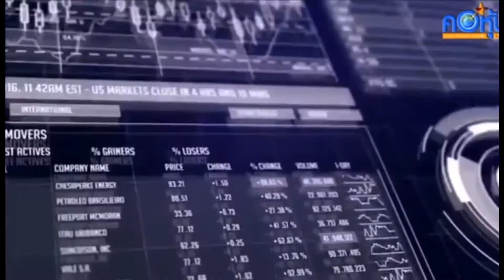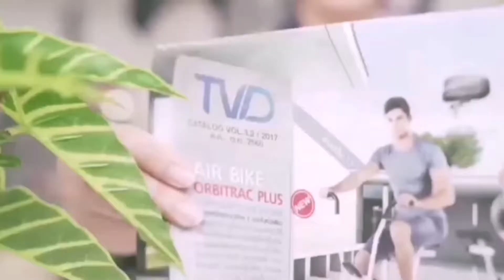บอร์ด TVD อนุมัติลงทุนถือหุ้นใหญ่ในสปริงนิวส์ เทเลวิชั่น เตรียมเข้าบริหารทีวีดิจิทัลช่อง 19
บอร์ด TVD อนุมัติลงทุนถือหุ้นใหญ่ในสปริงนิวส์ เทเลวิชั่น
เตรียมเข้าบริหารทีวีดิจิทัลช่อง 19 ตอกย้ำผู้นำโฮมช้อปปิ้ง

            บอร์ด บมจ.ทีวี ไดเร็ค หรือ TVD ไฟเขียวขยายการลงทุนครั้งใหญ่ เข้าถือหุ้น 90.1% ในสปริงนิวส์ เทเลวิชั่น เพื่อเข้าบริหารทีวีดิจิทัล ช่อง 19 ตอกย้ำความเป็นผู้นำโฮมช้อปปิ้ง เตรียมเพิ่มการผลิตรายการนำเสนอสินค้าจากผู้ประกอบการ SMEs ทั่วประเทศ พร้อมเชื่อมโยงเข้ากับแผนทำการตลาดสินค้าในช่องทางออนไลน์เพื่อเสริมประสิทธิภาพการกระตุ้นยอดขายได้อย่างเต็มที่ ด้านผู้บริหารมั่นใจเป็นดีลที่ได้ประโยชน์ทุกฝ่าย ระบุกลุ่มสปริงนิวส์ยังคงผลิตรายการข่าวป้อนพร้อมรักษาสัดส่วนเนื้อหาข่าวและสาระตามเกณฑ์ กสทช. โดยตั้งเป้าทำรายได้จากการขายสินค้าทางช่อง 19 คิดเป็นสัดส่วน 5% ของเป้ายอดขายรวมในปีนี้ 3,990 ล้านบาท

           นายทรงพล ชัญมาตรกิจ ประธานเจ้าหน้าที่บริหาร บริษัท ทีวี ไดเร็ค จำกัด (มหาชน) หรือ TVD ผู้นำธุรกิจจำหน่ายสินค้าและบริการผ่าน Omni Channel เปิดเผยว่า บริษัทฯ ได้ขยายการลงทุนครั้งใหญ่เข้าสู่การบริหารช่องทีวีดิจิทัลอย่างเต็มตัว โดยที่ประชุมคณะกรรมการ (บอร์ด) บริษัทฯ เมื่อวันที่ 21 กันยายนที่ผ่านมา ได้อนุมัติการเข้าลงทุนถือหุ้น 90.1% ในบริษัท สปริงนิวส์ เทเลวิชั่น จำกัด ในเครือ บมจ. นิวส์ เน็ตเวิร์ค คอร์ปอเรชั่น ซึ่งเป็นผู้ได้รับใบอนุญาต (License) ให้ดำเนินกิจการสถานีโทรทัศน์สปริงนิวส์ ดิจิทัล ช่อง 19 จาก กสทช. โดยขั้นตอนต่อไปจะเรียกประชุมวิสามัญผู้ถือหุ้นของบริษัทฯ เพื่อขออนุมัติต่อที่ประชุม

           ทั้งนี้ หลังจากดำเนินการเข้าซื้อหุ้นเป็นที่เรียบร้อย บริษัทฯ มีวิสัยทัศน์ที่จะพัฒนาช่อง 19 ให้เป็นช่องทีวีดิจิทัลที่มีรายการนำเสนอสินค้าต่างๆ ที่หลากหลาย ควบคู่กับนำเสนอรายการข่าวสารที่มีสาระให้แก่ผู้ชม โดยวางแผนเพิ่มการนำเสนอสินค้าที่มีคุณภาพดีและเป็นผลิตภัณฑ์ที่น่าสนใจจากผู้ประกอบการ SMEs ทั่วประเทศ ที่ยังขาดช่องทางเข้าถึงผู้บริโภคเพื่อตอกย้ำความเป็นผู้นำโฮมช้อปปิ้ง พร้อมทั้งช่วยเสริมประสิทธิภาพซึ่งกันและกันกับแผนงานทำการตลาดและกิจกรรมส่งเสริมการขายสินค้าต่างๆ ผ่านช่องทางออนไลน์ เว็บไซต์อี-คอมเมิร์ชและพันธมิตรด้านโซเชียลมีเดียชั้นนำ อาทิ Google, Shopee, Facebook, JD และ Line ที่จะดำเนินการอย่างต่อเนื่อง เพื่อเข้าถึงผู้บริโภคทั้งในและต่างประเทศและสามารถกระตุ้นการตัดสินใจซื้อได้อย่างดี

          “การที่บริษัทฯ เข้าซื้อหุ้นสปริงนิวส์ เทเลวิชั่น จะเป็นผลดีกับทุกฝ่ายและ win-win-win ด้วยกันทั้งหมด โดย ทีวี ไดเร็ค จะมีความมั่นคงด้านการมีเวลาออกอากาศและต้นทุนการออกอากาศลดลงในระยะยาว ส่วนกลุ่มสปริงนิวส์ก็จะร่วมเป็นพันธมิตรร่วมผลิตรายการข่าวและขยับขึ้นเป็นคอนเทนท์โพรไวเดอร์เต็มรูปแบบ” นายทรงพล กล่าว

          นายพงษ์ชัย ชัญมาตรกิจ หัวหน้าสายงานสถานีโทรทัศน์ TVD กล่าวว่า นับตั้งแต่ไตรมาส 2/61 ที่บริษัทฯ ได้ร่วมผลิตรายการกับช่องสปริงนิวส์ถือว่ามีผลตอบรับที่ดี แม้ว่าในช่วงแรกยังคงมีค่าใช้จ่ายเช่าเวลาและต้นทุนในการร่วมผลิตรายการสูงกว่าผลกำไรจากการขายสินค้า อย่างไรก็ตามนับตั้งแต่เดือนกรกฎาคมที่ผ่านมาหลังจากที่ปรับรูปแบบรายการเสนอขายสินค้าให้มีความน่าสนใจ เพิ่มความหลากหลายในการนำเสนอสินค้า พร้อมทั้งมุ่งเน้นการควบคุมค่าใช้จ่ายอย่างมีประสิทธิภาพ ปัจจุบันสามารถเพิ่มยอดขายและสร้างผลกำไรจากการขายสินค้าผ่านช่องสปริงนิวส์ได้เป็นที่น่าพอใจ

          ส่วนแนวทางการบริหารช่องสปริงนิวส์หลังจากดำเนินการซื้อหุ้นเป็นที่เรียบร้อย ได้วางแผนออกอากาศรายการโฮมช้อปปิ้งตามข้อกำหนดของ กสทช. โดยจะมีการผลิตรายการข่าวและสาระไม่น้อยกว่า 50% ของเวลาออกอากาศทั้งหมด เพื่อให้มีครบทั้งเนื้อหาสาระในเชิงข่าวและรายการประเภทอื่นๆ และหลังจากนี้จะให้สปริงนิวส์ดำเนินการผลิตรายการข่าวป้อนให้แก่สถานีตามเดิม เนื่องจากบริษัทฯ ไม่มีความชำนาญทางด้านนี้

          “บริษัทฯ ตั้งเป้าว่าจะมีรายได้จากการขายสินค้าผ่านช่อง 19 ในปีนี้คิดเป็นสัดส่วนประมาณ 5% ของเป้าหมายยอดขายรวม 3,990 ล้านบาท โดยมองว่าในปัจจุบันยังคงมีผู้บริโภคที่รับชมทีวีดิจิทัลอีกเป็นจำนวนมาก  ทำให้การเสนอขายสินค้าทางรายการโฮมช้อปปิ้งมีผลตอบรับที่ดี ดังนั้นการขายสินค้าที่ได้ผลในยุคนี้จึงไม่สามารถพึ่งพาช่องทางทีวี ช่องทางออนไลน์หรือร้านค้า เพียงทางใดช่องทางหนึ่ง แต่ต้องรุกทุกช่องทางไปพร้อมกัน โดยการลงทุนในสปริงนิวส์ เทเลวิชั่นจะช่วยเพิ่มแต้มต่อในการดำเนินธุรกิจและช่วยเสริมประสิทธิภาพกับการเสนอขายสินค้าผ่านช่องทางออนไลน์และร้าน TV Direct Showcase ที่มีการขยายสาขามาอย่างต่อเนื่อง” นายพงษ์ชัย กล่าว

          ด้านนายฉัตรชัย ตะวันธรงค์ ประธานเจ้าหน้าที่บริหารฝ่ายปฏิบัติการ บริษัท สปริง คอร์ปอเรชั่น จำกัด กล่าวว่า การที่ทีวี ไดเร็คเป็นพาร์ทเนอร์จะช่วยเสริมความแข็งแกร่งด้านการบริหารและการผลิตรายการของช่องสปริงนิวส์ เนื่องจากเป็นบริษัทฯ ที่มีประสบการณ์ดำเนินธุรกิจจัดจำหน่ายสินค้ามานานและมีความเชี่ยวชาญในการผลิตรายการโฮมช้อปปิ้ง ซึ่งจะเป็นหนึ่งในรายการหลักที่ออกอากาศทางช่องต่อไป โดยในช่วงที่ผ่านมาได้ร่วมมือกันผลิตรายการทางช่องสปริงนิวส์มาระยะหนึ่งและสามารถทำงานร่วมกันได้เป็นอย่างดี

           ขณะที่แนวทางความร่วมมือนับจากนี้ บริษัทฯ จะยังคงเป็นผู้ผลิตรายการข่าวให้แก่ทีวี ไดเร็คเพื่อออกอากาศทางช่องสปริงนิวส์ต่อไป ซึ่งจะมุ่งเน้นการนำเสนอข่าวสารที่มีคุณภาพ น่าสนใจ และทันเหตุการณ์ รวมถึงการรักษาสัดส่วนการออกอากาศตามข้อกำหนดของ กสทช. ขณะเดียวกันก็มีจะมีรายการต่างๆ จากทีวี ไดเร็คเข้ามาเพิ่มเติม ดังนั้นเชื่อว่าในอนาคตช่อง 19 จะเป็นหนึ่งในช่องทีวีดิจิทัลคุณภาพที่ให้ประสบการณ์ที่แตกต่างและได้รับความสนใจจากกลุ่มผู้ชมที่หลากหลายมากขึ้น